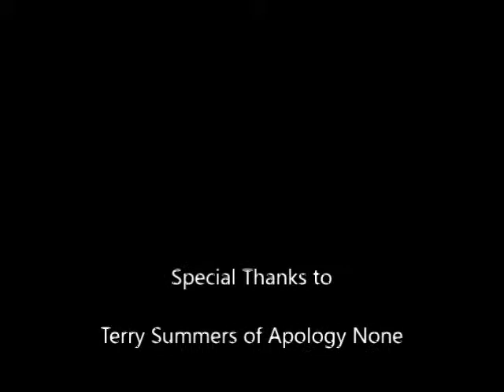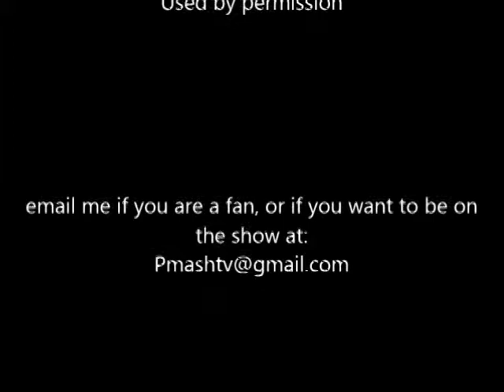Paul Mash TV Episode 159-Terry Summers of Apology None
On this episode, i interview Terry Summers from the band Apology None from Hulavista. Hope you enjoy.